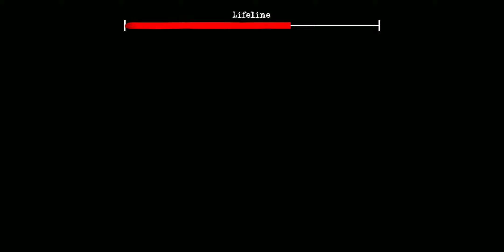Все плохие концовки! | theTwins | #5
Смотреть - Все плохие концовки! | theTwins | #5
История - Ты простой вор, всю жизнь воровавший.
Теперь вам поставили ультиматум: либо вы попадете в тюрьму, либо у вас появится шанс отомстить за то, что вы были вором.